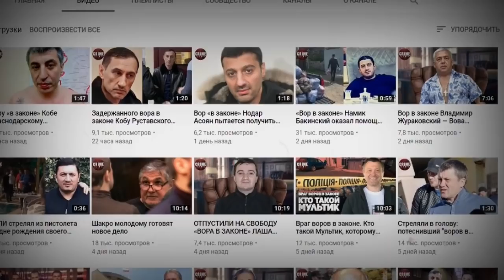Дело по понятиям. В Липецке снова судят «вора в законе» Тенго Потийского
Липецкий областной суд 10 марта начал повторные слушания по уникальному для России делу «вора в законе». На скамье подсудимых – 47-летний Тенгиз Гигиберия, родившийся в Грузии, но давно живущий в России. Ему вменяют статью 210 УК РФ «Занятие высшего положения в преступной иерархии», по которой ему грозит до 15 лет лишения свободы.